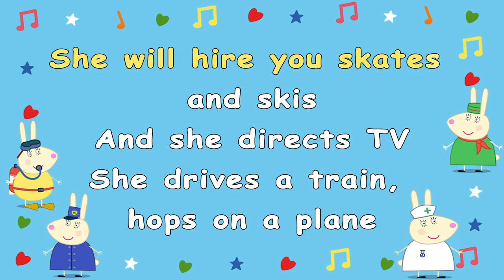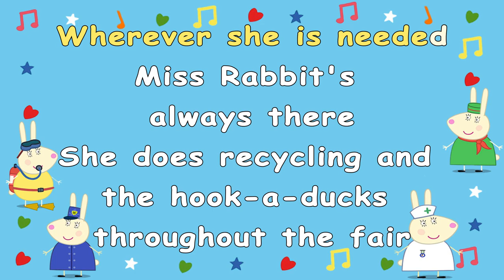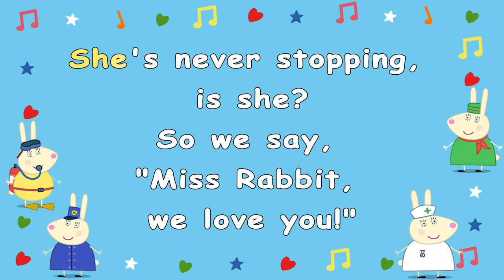Busy Miss Rabbit Peppa Pig Lyric Video Composed by Paul Moessl, Clare Bradley and Julian Nott